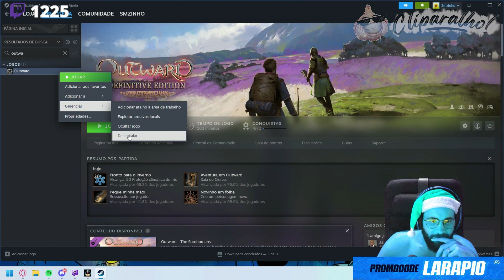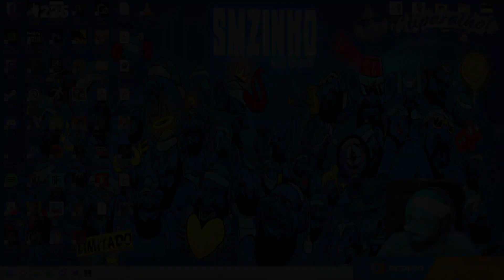MAIS UM JOGO COM FINAL 100% SECRETO KKKKK